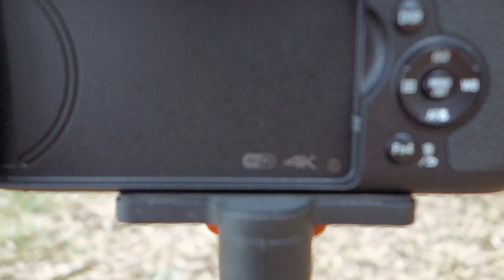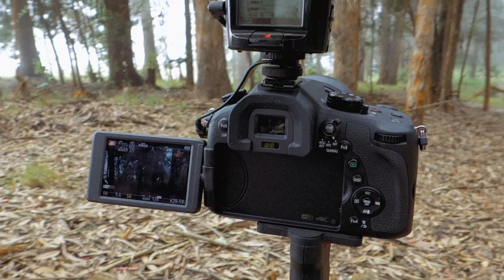Panasonic Lumix FZ 1000 - So Much Cinema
Want to win an Icon Variant Ghost Carbon or an Icon Airframe Ghost Carbon?  How bout a GoPro Hero 3+ Black Edition? Accidental Broadcast be giving all kinds of stuff away this time : Details

Much love TRIBE, You are KILLING this campaign.. If we hit 1000 shirts in the next 10 days, I'm also going to fly the 1st place winner to Maui! Details above : )

It's official. This Panasonic Camera is BadASS! I got mine from the Amazon Jungle! It's got SO. MUCH. CINEMA'S!! More 4k acquired footage coming soon : )
*CHECK EM*
Amazon Jungle USA
Amazon Jungle UK

O DUH LEI VATO, LEZ GET SOCIAL.

More viddy's coming soon : )